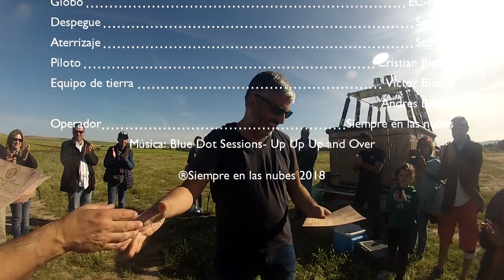Paseo en globo por Segovia 17-06-2018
Agradable paseo en globo sobre Segovia y sus alrededores.
Los pasajeros, grandes y pequeños, de este vuelo, disfrutaron de Segovia, sus verdes alrededores y durante toda la actividad.

Lugar de vuelo: Segovia
Despegue del globo: Segovia
Aterrizaje del globo: Segovia
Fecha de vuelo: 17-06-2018